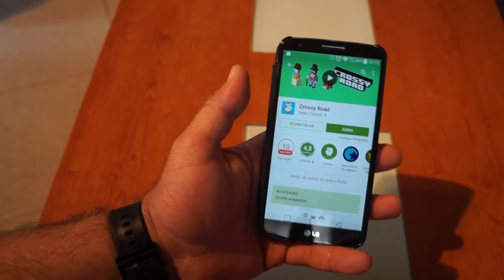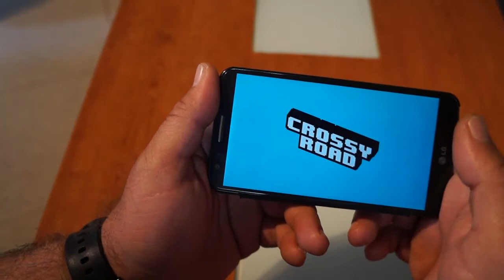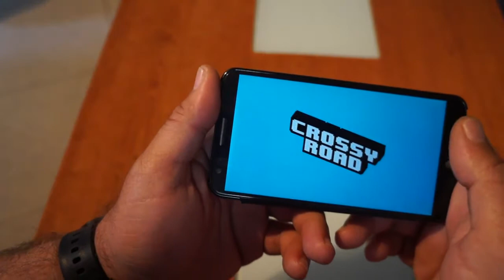Crossy Road, la sensación del momento en juegos para Android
Hoy os presentamos Crossy Road, el que es, sin duda alguna, uno de los juegos más adictivos que nos podamos encontrar para Android.